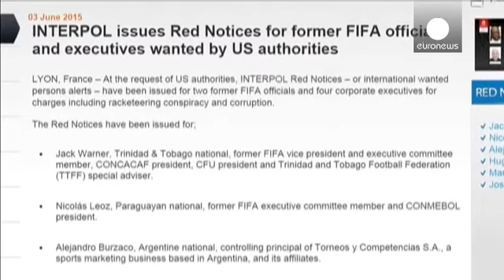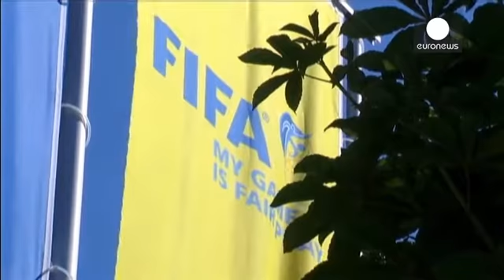FIFA skandalında itiraflar gelmeye devam ediyor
Uluslararası Futbol Federasyonları Birliği'ni (FIFA) sarsan ve kurumun başkanı Sepp Blatter'i istifaya zorlayan yolsuzluk skandalında itiraflar gelmeye devam ediyor.

Eski FIFA Yönetim Kurulu üyesi Chuck Blazer’in ardından eski Başkan Yardımcısı Jack Warner da elindeki belge ve bilgileri savcılılarla paylaşacağını açıkladı:

"Daha önce söz verdiğim gibi, oldukça kapsamlı bir şekilde derlenmiş, karşılıklı atılmış imzaların bulunduğu çek ve teyit tabloları dahil, detaylı bilgiler içeren bir dizi b…